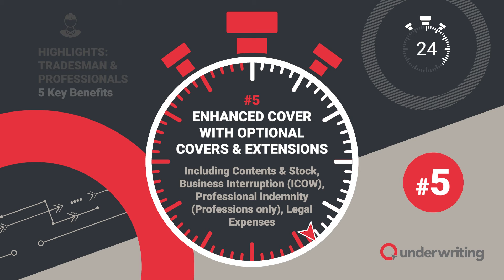Tradesman & Professionals Highlights: 30 Seconds with Q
A 30 second overview of the key benefits of our Tradesman & Professionals product.